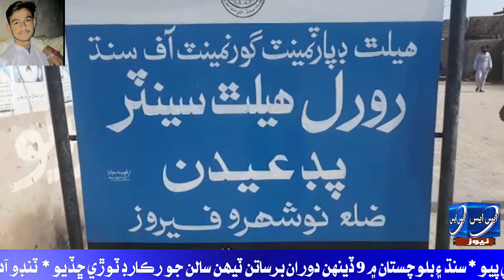پڊعيدن ويجھو ڳوٺ محمد صالح سيال ۾ نوجوان بجلي جو ڪرنٽ لڳڻ سبب فوت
S S News LiveStream